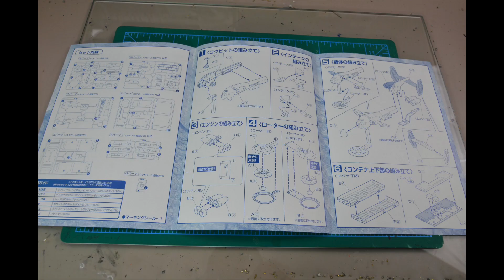EX MODEL GUNPERRY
Quick assembly and review of my EX MODEL GUNPERRY